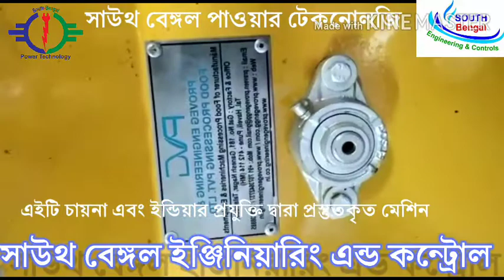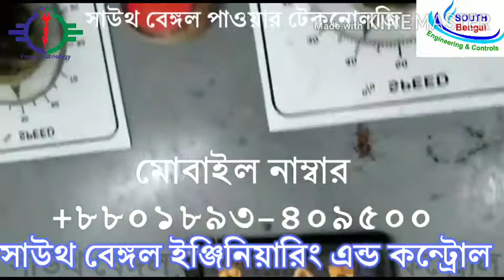সুখবর ছোট খামারি ভাইদের জন্য সাউথ বেঙ্গল ইঞ্জিনিয়ারিং এন্ড কন্ট্রোল ছোট ভাসমান ফিড মিল মেশিন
খামারি ভাইদের জন্য সুখবর সাউথ বেঙ্গল ইঞ্জিনিয়ারিং এন্ড কন্ট্রোল বাংলাদেশের বাজারে আনল ছোট সাইজের ভাসমানফিড মিল মেশিনারিজ।এই মেশিনটি আমরা  সাউথ বেঙ্গল ইঞ্জিনিয়ারিং এন্ড কন্ট্রোল বাংলাদেশ বাজারজাত করছে। এই মেশিনে প্রতি ঘন্টায় 50 কেজি থেকে শুরু করে 500 কি 1000 কেজি পর্যন্ত  ভাসমান মাছের খাবার বা ফিড উৎপাদন করা সক্ষম। এই মেশিনটি মাত্র 10 কিলো ওয়ার্ড থেকে শুরু করে 100 কিলো ওয়ার্ড পর্যন্ত বিদ্যুৎ ব্যবহার করে থাকে।কোনো খামারি ভাইয়ের যদি বা কোন প্রতিষ্ঠান বা কোন বেকার ভাইয়ের যদি এই মেশিনটি প্রয়োজন হয় আমাদের সাথে যোগাযোগ করুন।বিশেষ করে বাংলাদেশে বেকারত্বের সংখ্যা দিনে দিনে বাড়ছে ছোট কোন ছোট কোনো উদ্যোগ নিতে পারছে না কোন বেকারি।এই জন্য আমরা এই মেশিনটি দিয়ে একজন বেকার বেকার ব্যক্তি তার কর্মসংস্থান সহজেই খুঁজে বের করতে পারে এই জন্য এই মেশিনটি আমরা বাংলাদেশের বাজারে। যোগাযোগের ঠিকানা
হেড অফিস: 5 নং পিটিআই রোড, ষষ্ঠী তালা পড়া, যশোর, বাংলাদেশ।
মোবাইল নাম্বার
+৮৮০১৮৯৩-৪০৯৫০০
+৮৮০১৭৩৭-৭৫৯৫৯৫
ইমেইল নাম্বার
South Bengal engineering & controls.